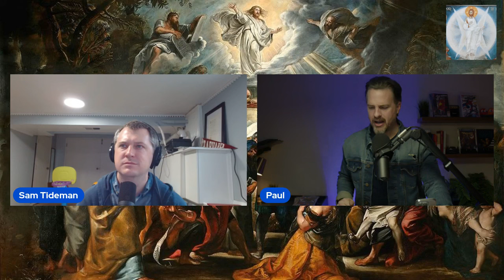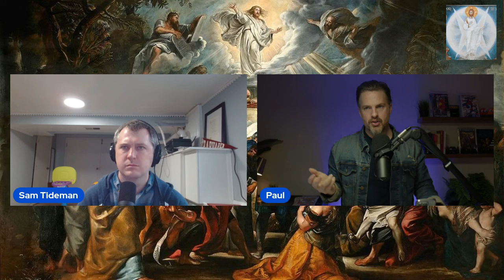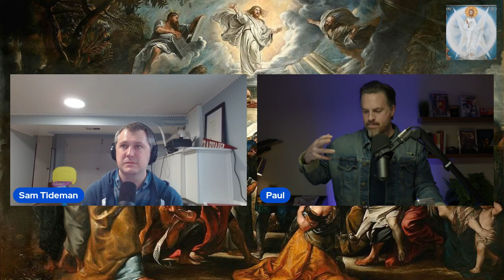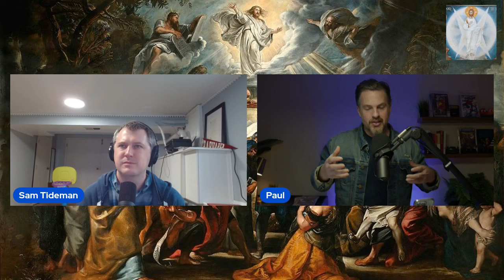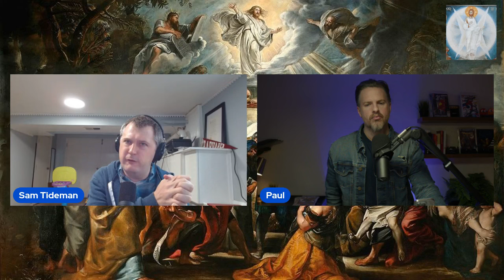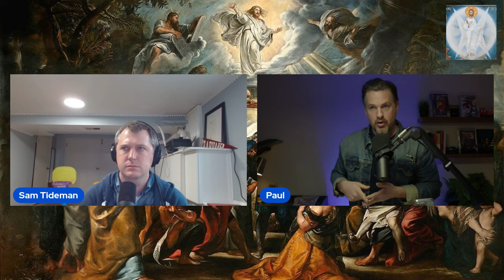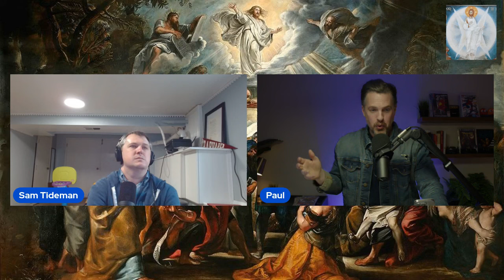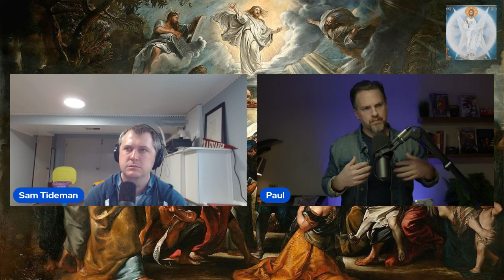Paul Anleitner - Evolution, Creation, and the Cosmic Nature of Christ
Paul Anleitner is the host of @DeepTalksTheology . We have talked multiple times before. This conversation focuses specifically on the subject of evolution, how to wrestle with a creationist upbringing, understanding Genesis in its original context, thinking about how Christology fits together, and many related subjects. We mention Charles Darwin, Origen of Alexandria, Athanasius of Alexandria, Maximus the Confessor, Jonathan Losos, John Vervaeke, John Walton, Miroslav Volf, Joseph Campbell, Jordan Peterson, Ludwig Wittgenstein, Soren Kierkegaard, Karl Jung, Sarah Coakley, Nancy Percy, Bret Weinstein, Mihaly Csikszentmihalyi , Epicurus, Dmitri Belyaev, David Sloan Wilson, Dan Carlin, Alfred the Great, William Muir,  and many more.

00:00:00 - Introduction
00:03:00 - Paul's Background with Creationism
00:16:30 - Sam's Background with Creationism
00:19:40 - Creationism and Evolution in culture
00:25:45 - Jordan Peterson on the Bible and Evolution
00:29:30 - Hermeneutics, Genesis, and Metamodernism
00:38:30 - Theological meaning of convergent evolution
00:47:10 - Domestication, Neoteny, Group Selection, and Humans
01:10:00 - Evil, Goodness, and Being
01:27:00 - 1 Corinthians 15
01:43:45 - Closing Remarks